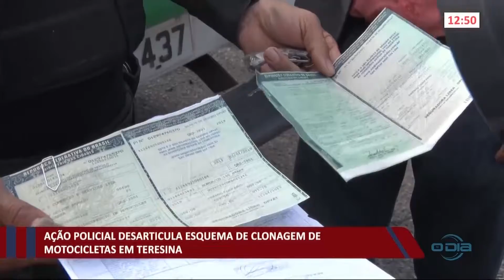Ação policial desarticula esquema de clonagens de motocicletas em Teresina 18 02 2021